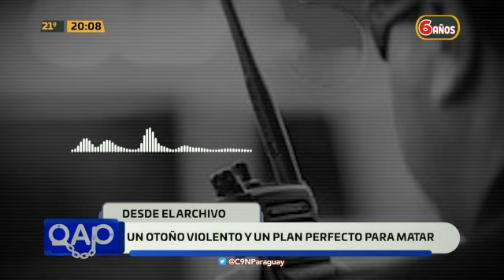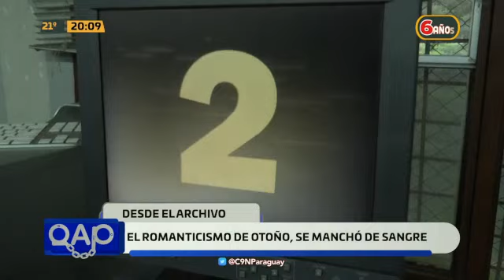QAP: 22 de junio del 2023